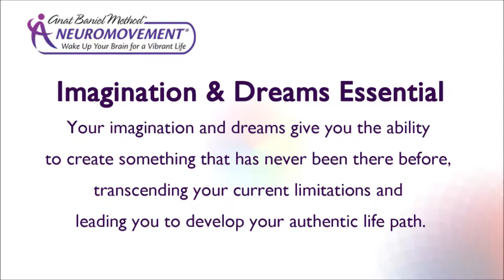NeuroMovement: Imagination & Dreams Essential - Create your Life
Wake up your brain with the Imagination & Dreams Essential of ABM NeuroMovement®.
Einstein said: “Imagination is everything. It is the preview to life’s coming attractions.”

Through imagination your brain figures out new possibilities before actually having to perform. When imagining, the brain grows new neural connections.

Our dreams call upon us from our future. They give us our unique life path to follow and guide our brains to continue growing and developing.

Your imagination and dreams give you the ability to create something that has never been there before, transcending your current limitations and leading you to develop your authentic life path.

Learn how to use the 9 Essentials in your daily life.

Excerpts of this video: Directed & Produced by Brooks Cole - HoloCosmos;  Videography by Lloyd Minthorne